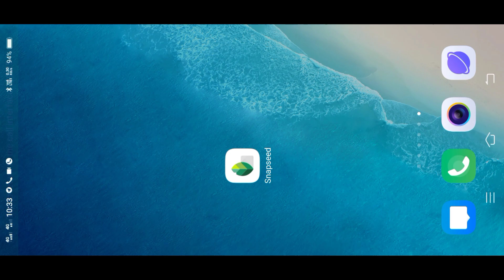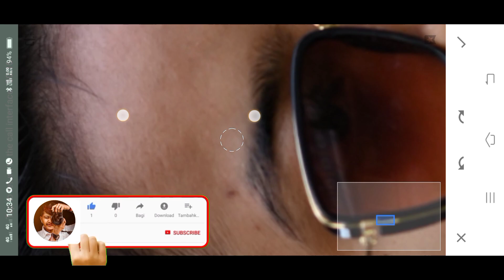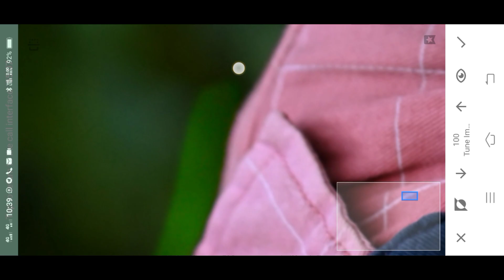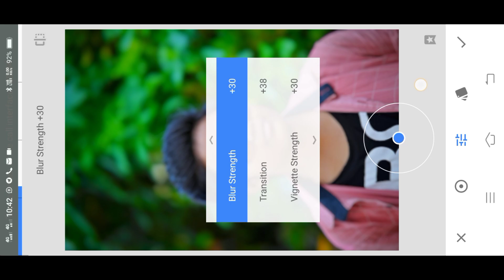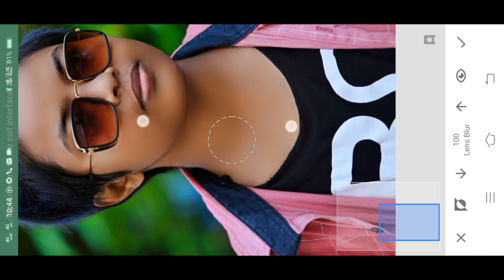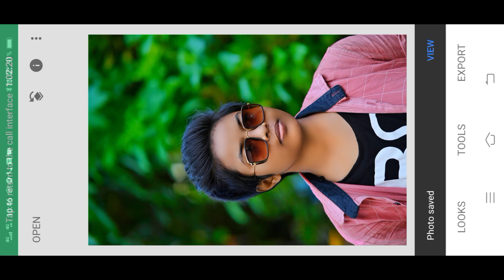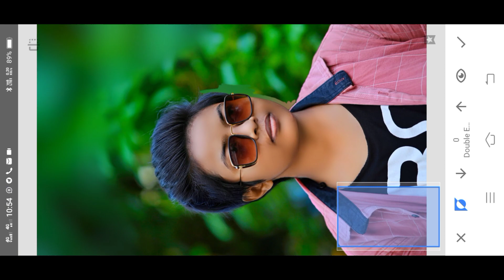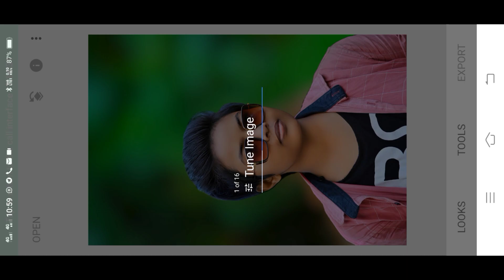Snapseed Colour Grading & Face Smooth Editing |Snapseed Background Blur Kaise kare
𝐘𝐨𝐮𝐫 𝐐𝐮𝐞𝐫𝐢𝐞𝐬 𝐒𝐨𝐥𝐯𝐞𝐝 :

1. snapseed face editing
2. snapseed face smooth editing
3. snapseed se face ko gora kaise kare
4. snapseed background blur kaise kare
5. face smooth Editing In snapseed
6. snapseed colour grading kaise kare
7. snapseed colour correction kaise kare
8. face Editing
9. snapseed editing
10. Sumon Imagination